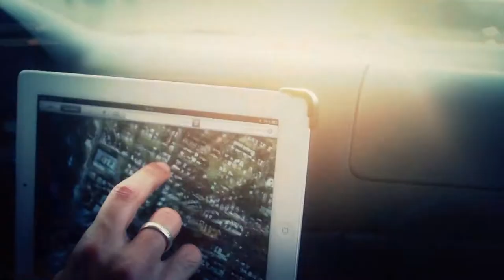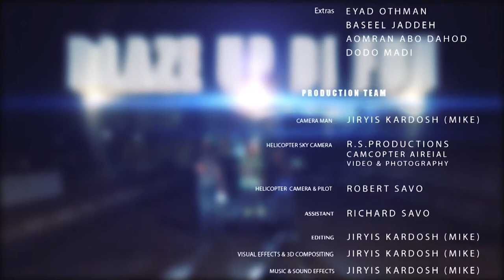اجمل فيديو لفرقة ElectrowaveZ 2020 اشترك في القناة لكي يصلكم كل جديد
الفنان تشرلي شعبي عضو في الفرقه
الفنان رتشر شعبي عضو في الفرقه

When three smart artists brainstorming their ideas, you can realize the results right away.
Pumping dubstep and reggea rhythm, combining reggae Muffin style straight to the dance floor.
ElectrowaveZ with their New Single Featuring Mikey Mike, the Man with the Fantastic Vocal and Lyrics.
breaking all the rules with the number one hit
"Blaze Up Di Fun.
The video clip broadcasted on MTV  on 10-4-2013.

3D & Sound Effects Materials By Video Co-Pilot

 Video Production
Lamsa Media Productirons

Video Editor
Mike J Kardush

Eyad Tannous - Enta Zaalan Meni [Official Lyric Video] (2020) / اياد طنوس - انت زعلان مني

Adham Nabulsi - Hathi Ente W Hatha Ana (Music Video) / أدهم نابلسي - هذه انتِ وهذا أنا

Amjad Jomaa - Ana Lamma Bheb (Music Video) | أمجد جمعة - أنا لما بحب

LINA MAKOUL-3 SNEEN لينا مخول-٣ سنين

طوني قطان - فلسطيني 2020

Tamer Hosny FT Cheb Khaled - Wa enta Maayia ( Remix) Abdelfattah Grini FT Balti/ كليب وانت معايا

Hamada Helal - Gamalha(Official Music Video) | حمادة هلال - جمالها - الكليب الرسمي مع منة عرفة

Shiraz – Bella Ciao بالعربي [Official Music Video] (2019) / شيراز – بيلا تشاو بالعربي

47SOUL - Dabke System (Official Video) | السبعة و أربعين - دبكة سيستم

Mohamed Ramadan - Corona Virus [ Music Video ] / محمد رمضان - كليب كورونا ڤيروس

محمد السالم - اغار اغار( فيديو كليب/ حصري ) |ألبوم محمد السالم 2020

Nassif Zeytoun - Faregouni [Official Audio] (2019) / ناصيف زيتون - فارقوني

حازم الصدير - في منك ع فريز | Hazem Al Sadeer - Fraise

Nancy Ajram - Badna Nwalee El Jaw (Official Music Video) /‏نانسي عجرم - بدنا نولع الجو

Haifa Wehbe - Touta (Official Music Video) | هيفاء وهبي - توته

مجد العلي - عيني ربو 2020 Majd Al Ali ( Official Music Video )

مهرجان " عود البنات عالى " حسن شاكوش و عمر كمال - توزيع اسلام ساسو 2020

مهرجان خلصانه معاكو بشياكه (لو خايف روح نام) - سامر المدنى وعصام صاصا

Ayman Amin & Natasha - El Gharam (Official Music Video) | أيمن أمين & ناتاشا - الغرام

مهرجان هلا والله 🔴 اكس يوز Me - غناء حمو بيكا وفيلو وابو ليله - توزيع زيزو المايسترو

نور الزين - الخلقه نار ( فيديو كليب حصري ) 2020

جديد صغيرون ماتعرف تحب 2020 | عباس البحر | راح تعيدها مليون مره | VIDEO 1080P

سلطان العماني | مصطفى ابراهيم - عوفني ( حصريا) 2020

أنس كريم - عايش على مهلك Anas Kareem - 3ayesh 3ala Mahlak 2020

أذينة الفارس _ ادعيلي دخيلك 2020 ozaina alfares _ ed3eli dakhelik 2020

Wafeek Habib - Sabaho [Official Lyrics Video 2020] وفيق حبيب / صباحو

نارين ـ علي المازيكا | (Official Music Video ) 2020

Cheb Bello - Baghi Newali Milliardaire | شاب بيلو - باغي نولي ميلياردير (Officiel Vidéo Clip 2020)

Hussein El Deek - Nas Kteer [Official Music Video] (2020) / حسين الديك - ناس كتير

Hussein El Deek - Ta3i [Official Music Video] (2019) / حسين الديك - تعي

Elissa ... Hanghani Kaman Wi Kaman - 2020 | إليسا ... هنغني كمان و كمان - فيديو كليب

Ziad Bourji - Ana Weyak [Music Video] (2020) / زياد برجي - أنا وياك